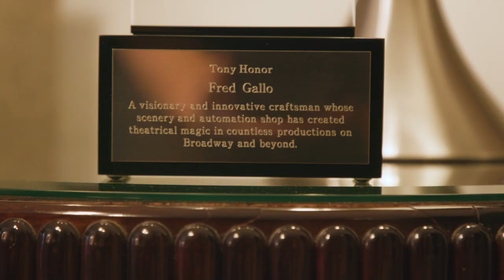Fred Gallo | Tony Honors Acceptance Speech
A visionary and innovative craftsman whose scenery and automation shop has created theatrical magic in countless productions on Broadway and beyond.

---About Tony Honors
The Tony Honors for Excellence in the Theatre were established in 1990 and are awarded annually to institutions, individuals and/or organizations that have demonstrated extraordinary achievement in theatre, but are not eligible in any of the established Tony Award categories.

---Watch the 74th Annual Tony Awards Sept. 26---
The Tony Awards, presented by the Broadway League and the American Theatre Wing, will host a multi-platform celebration on Sunday, September 26th, starting with the presentation of the American Theatre Wing’s 74th Annual Tony Awards LIVE at 7:00 PM ET / 4:00 PM PT exclusively on Paramount+, followed by “The Tony Awards Present: Broadway’s Back!” on the CBS Television Network and available to stream live and on demand on Paramount+ and the CBS app.

---About Fred Gallo---
Fred Gallo grew up in a well-known family of Broadway stagehands and began building scenery at an early age. After receiving his Bachelor of Science degree in Architectural Engineering, he started working at Feller Scenery, then one of the leading shops in the industry. Fred worked as a Local One stagehand and production carpenter on many Broadway shows. Later, Fred co-founded Scenic Technologies leading to the formation of PRG. Since then, PRG has become one of the world’s leading suppliers of scenery and automation for theatrical productions. Fred has supervised the build and engineering design for countless scenic projects. Over the past 40 years Fred has been associated with such productions as Beatlemania, Frankenstein, Pygmalion, Phantom of the Opera, Miss Saigon, The Who’s Tommy, Beauty and The Beast,

The Producers, Wicked, Sweet Charity, Les Miserable, Shrek, Promises, Promises, Beautiful, Come from Away, King Kong and dozens of other productions. Fred has also been the technical director for some of the most challenging shows on Broadway: Spiderman, Turn off the Dark, Harry Potter, King Kong, and the World Tour of Phantom of the Opera. Fred holds patents for theatrical equipment he designed and frequently serves as a consultant on the engineering of theatrical rigging systems for theatres worldwide. Over the past 12 years, he has designed the renovation of over 135 theatres to enable them to present large and technically sophisticated productions. He was the recipient of the Backstage Legends and Masters Award in 2014.

Filmed at Sofitel New York
Director/Producer: Ian Weiss
Editor/Producer: Kayla Williamson
Camera Op: Samuel Broeren
Sound Op: Wade Vantrease